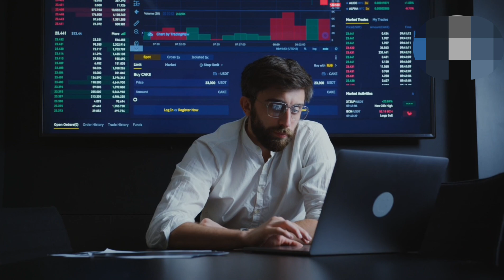words of life | daily encouragement